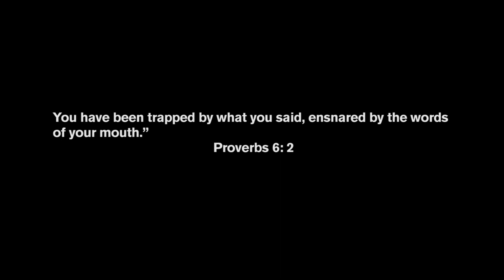THE TONGUE( Official Trailer )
A Christian movie which talks about the power of tongue and the impact that it will have on our lives as an individual….

Concept was taken form PROVERBS 6:2